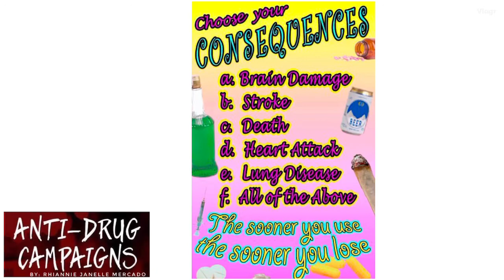Anti Drug Campaign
By: Rhiannie Janelle Mercado